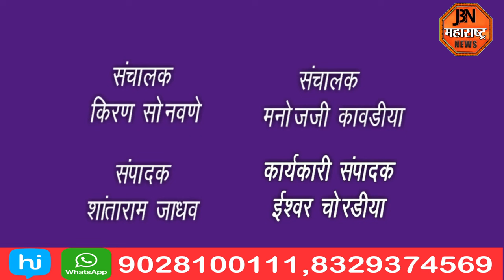विधानसभा निवडणुकीत स्थानिक कार्यकर्ते व पदाधिकारी यांना मान्य उमेदवारच मविअ सर्वतोपरी प्रयत्न करेल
विधानसभा निवडणुकीत  स्थानिक कार्यकर्ते व पदाधिकारी यांना मान्य उमेदवारच  मविघ सर्वतोपरी प्रयत्न करेल